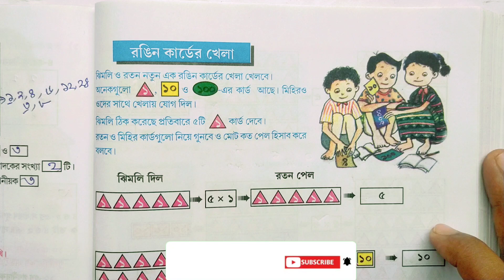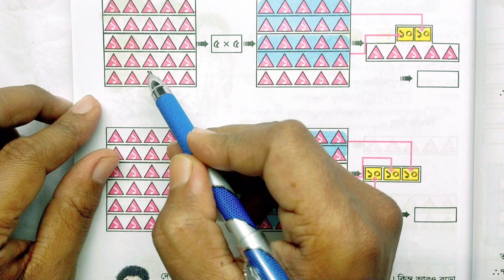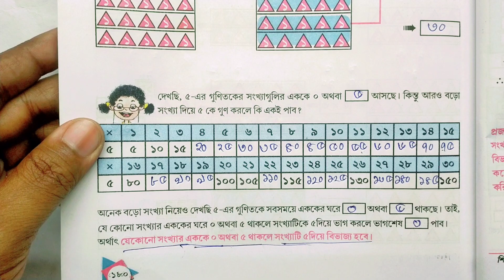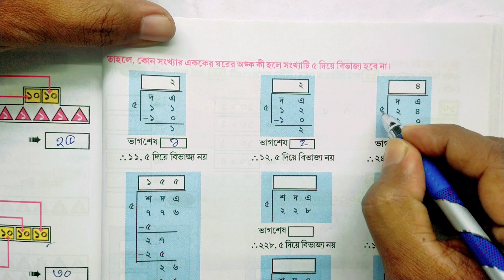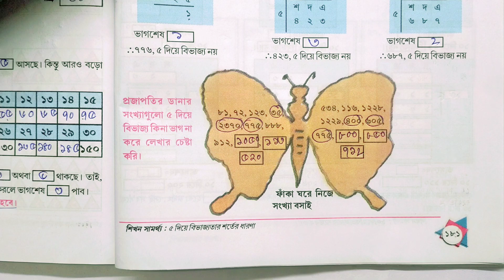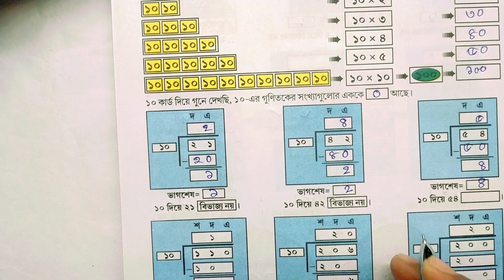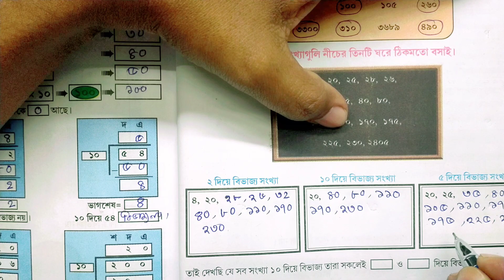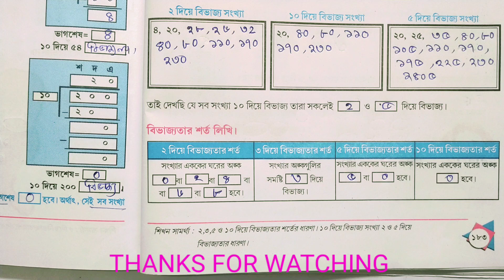class 4 math page no 179-183//amar gonit//চতুর্থ শ্রেণী/আমার গণিত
এখানে ২,৫,১০ এর বিভাজ্যতার শর্ত শেখানো হয়েছে।
অর্থাৎ যে সমস্ত সংখ্যার এককের ঘরের অংক ০,২,৪,৬,৮ হবে সেই সমস্ত সংখ্যা ২ দ্বারা বিভাজ্য।
যে সমস্ত সংখ্যার এককের ঘরের অংক ০ সেই সমস্ত সংখ্যা ১০ দ্বারা বিভাজ্য।
যে সমস্ত সংখ্যার এককের ঘরের অংক ৫কিংবা ০
সেই সমস্ত সংখ্যা ৫ দ্বারা বিভাজ্য।